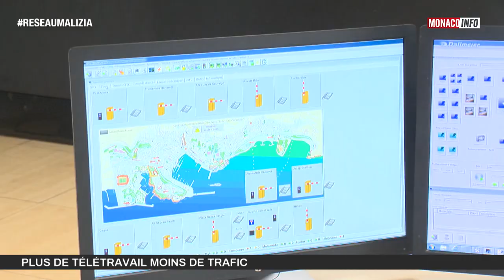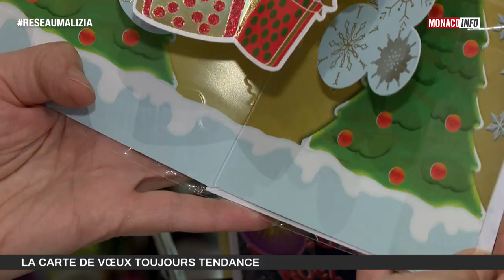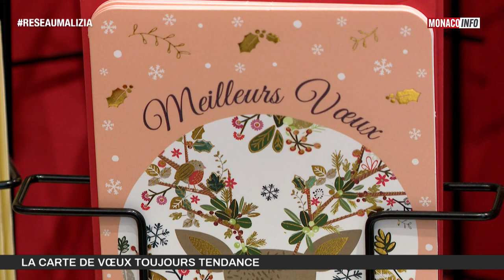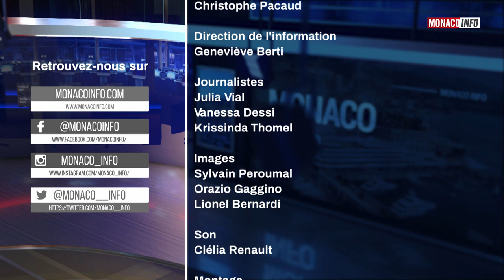Le 19H - Edition du vendredi 7 janvier 2022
Le JT de la rédaction de Monaco Info présenté par Christophe Pacaud.
Toute l'actualité de la Principauté de Monaco. Au sommaire :

Renforcement des mesures sanitaires : le Ministre d’État, Pierre Dartout, s’exprime.

Reprise du télétravail : comment les RH s’adaptent-ils ? Corinne Pirinoli, DRH de Monaco Telecom, nous en parle.